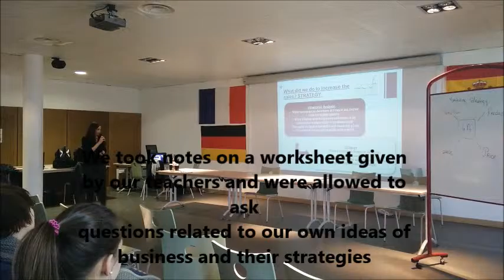lecture france comenius 2015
A lecture given by young entrepreneurs in Bollène in February 2015 for a business project with 4 European schools